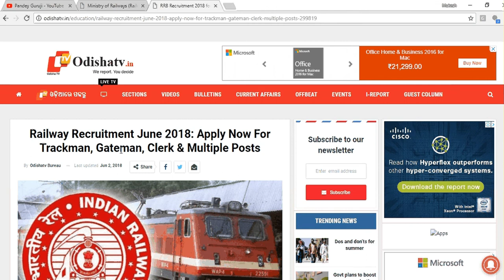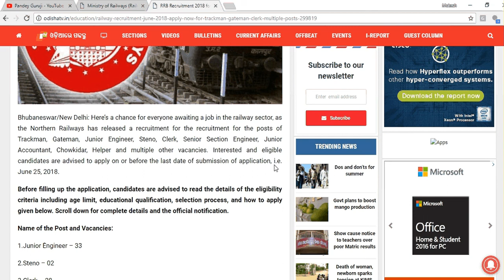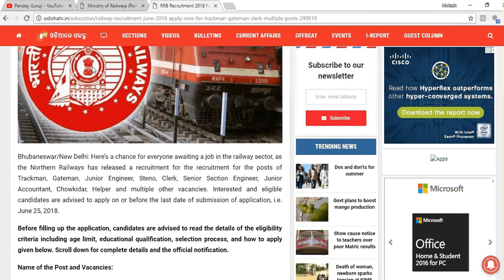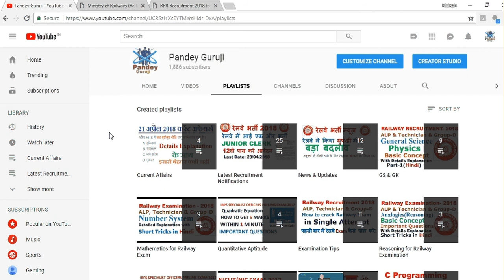Railway Recruitment -2018: Apply Now For Trackman, Gateman, Clerk & Multiple Posts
Northern Railways has released a recruitment for the recruitment for the posts of Trackman, Gateman, Junior Engineer, Steno, Clerk, Senior Section Engineer, Junior Accountant, Chowkidar, Helper and multiple other vacancies. Interested and eligible candidates are advised to apply on or before the last date of submission of application, i.e. June 25, 2018.
Educational Qualification:

Junior Engineer: Qualification- Diploma, Steno: Qualification-10th, 12th, Clerk: Qualification- 12th, Any Graduate, Senior Section Engineer – B.Tech/B.E, Junior Accountant – B.Com, Chowkidar – 10th, 12th, Safaiwala – 10th, 12th, Helper – 8th, 10th, Trackman- 10th, Gateman – 10th.